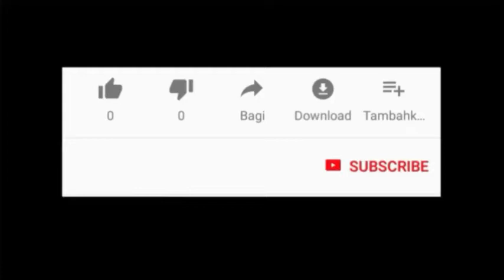ANGGOTA DPRD OKU SELATAN BAGI-BAGI MASKER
ANGGOTA DPRD OKUS DARI PARTAI HANURA MEMBAGIKAN SEBANYAK 1500 MASKER KEPADA WARGA. PEMBAGIAN MASKER DI KECAMATAN SIMPANG MELIBATKAN CAMAT SIMPANG, ANGGOTA POLSEK SIMPANG, PENGURUS KNPI SIMPANG, DAN RELAWAN HENDRI GUNAWAN